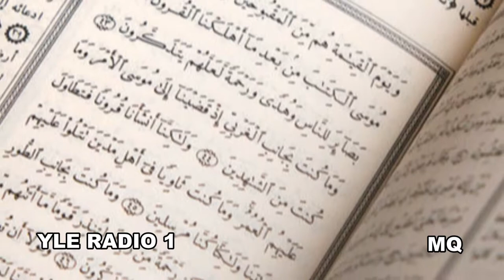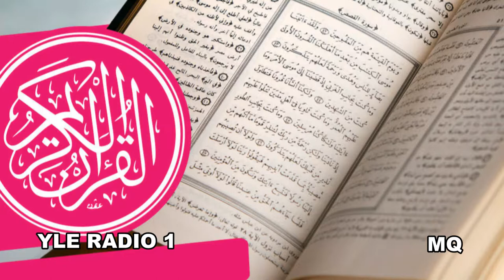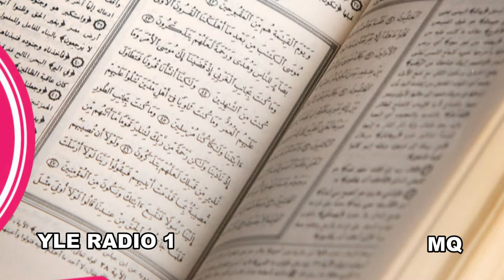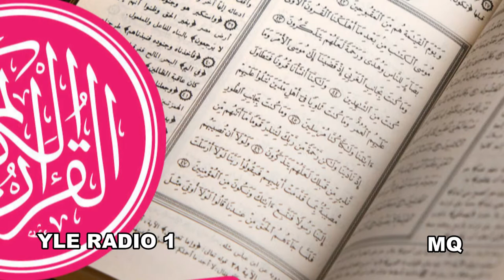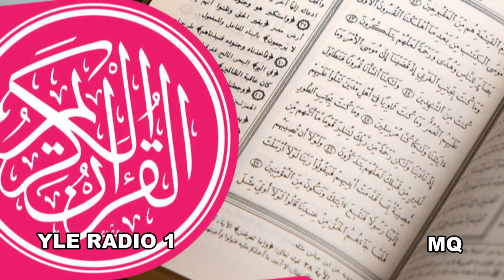Koraani Jakso 39/60: Muurahaisten suura päättyy. Kertomuksen suura alkaa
koraani
yle radio 1
Koraani
Jakso 39/60: Muurahaisten suura päättyy. Kertomuksen suura alkaa